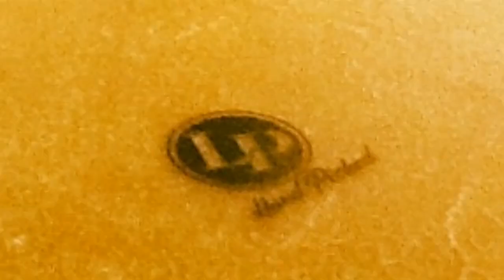Congas - Passando O Som Antes Do Ensaio Do Louvor